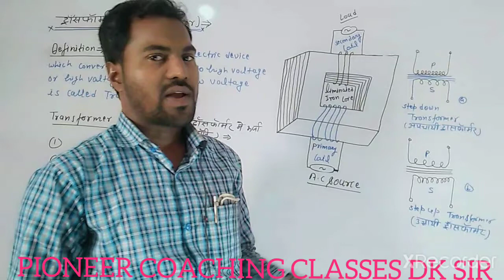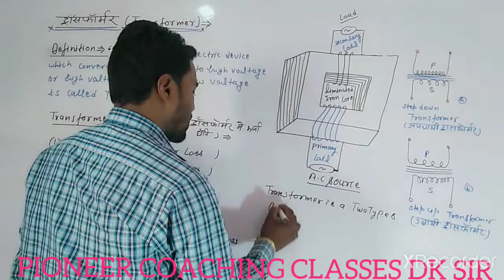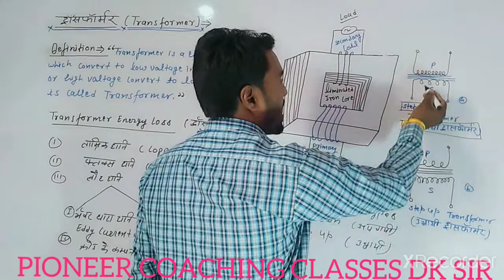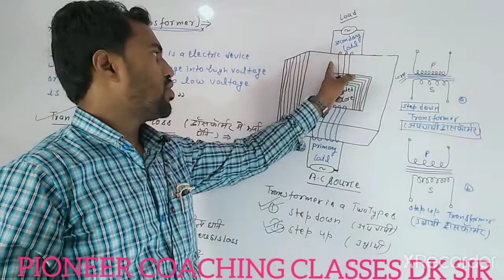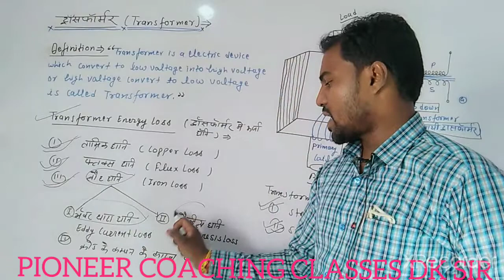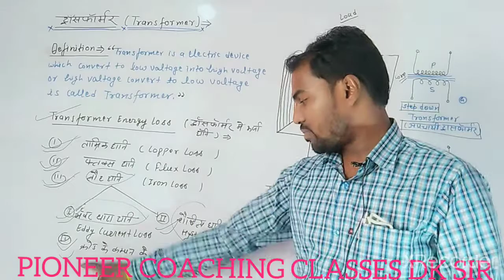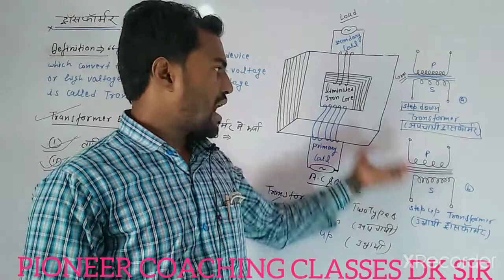Transformer step up and step down transformer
Physics class 12 NCERT Alternating current